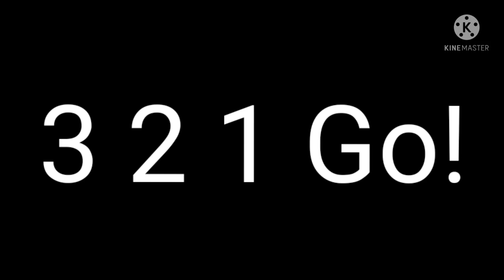Philippine Airlines (3..2..1.. Go! Meme) Part 2